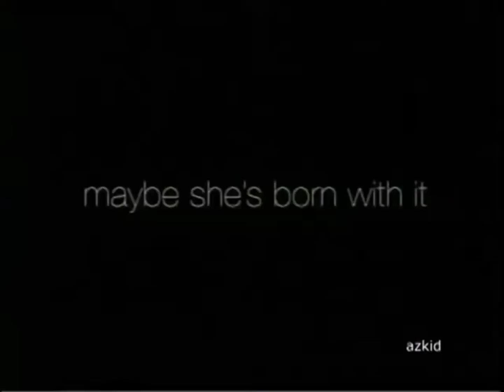[New] Julia Stegner - Maybelline Color Sensational Red Lipstick Advertise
This is the advertise video of maybeline color sensational red lipstick. This is a sexy and horny advertise.